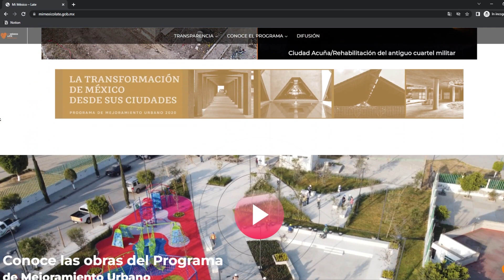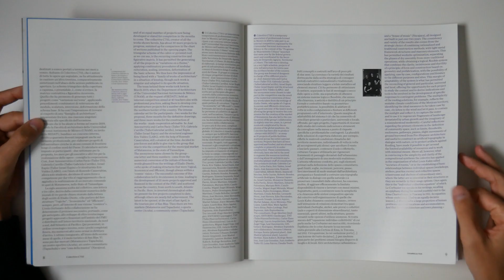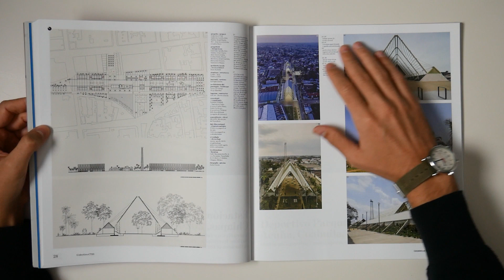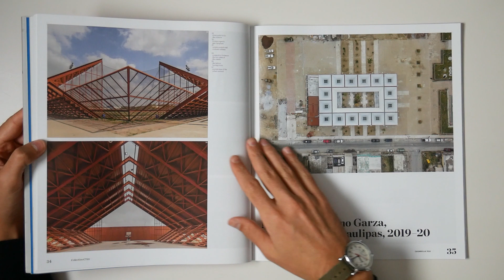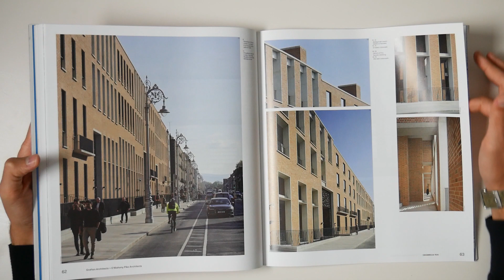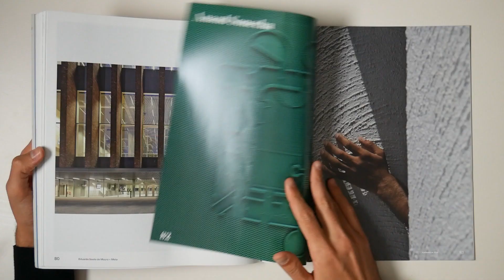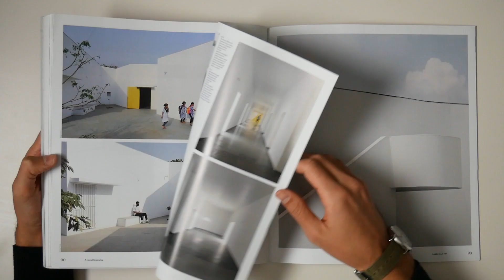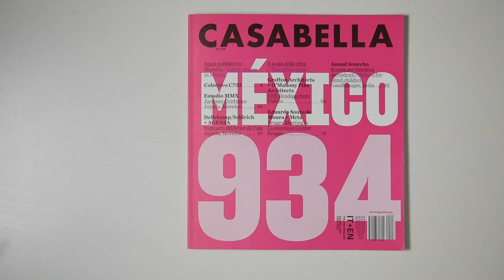Casabella 934 - ARCHITETTURA in MESSICO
Il numero 934 della rivista Casabella raccoglie alcuni progetti di architettura realizzati in Messico.
Questi interventi nascono a seguito del PMU, il Programa de Mejoramiento Urbano che ha come obiettivo la riqualificazione dei centri urbani degradati.

Oltre alle architetture messicane la rivista presenta alcuni progetti di grandi maestri come Grafton Architects e Eduardo Souto de Moura.

IL VIDEO IN CAPITOLI
00:00 | introduzione
02:05 | PMU Mexico
07:17 | Plan Jojutla
08:10 | ESB Headquarters
09:00 | BMCC Convention Center
10:03 | School for blind children
11:28 | conclusione

Hai in mente un argomento che ti piacerebbe vedere su questo canale? Scrivilo nei commenti e così da farlo diventare il prossimo video!